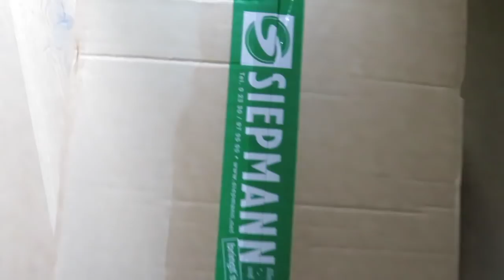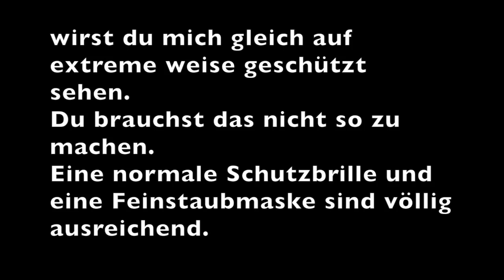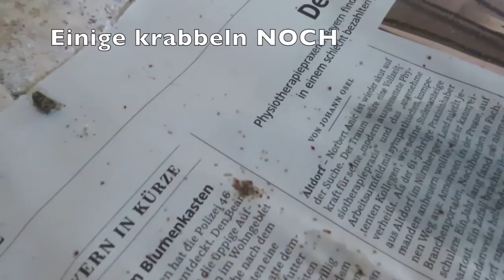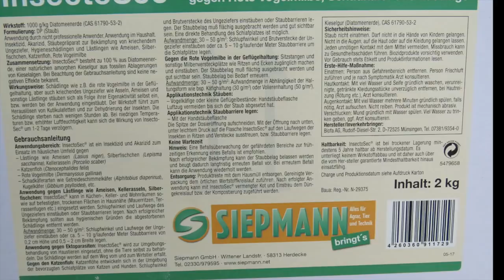Alle Hühnermilben erfolgreich bekämpfen.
Hühnermilben im Hühnerstall erkennen und bekämpfen.Was man gegen die rote Vogelmilben im Hühnerstall tun kann, bei starkem Hühnermilbenbefall und wie du einem Hühnermilbenbefall im Hühnerstall, und bei den Hühnern vorbeugen kannst.Mit Kieselgur.Wenn es regelmäßig angewendet wird, erzielt man langfristig ,eine -beinahe-komplett Milbenfreie Hühnerhaltung.Das Kieselgur gibt es für jede Stallgröße und auch als Spray, das sofort einsatzbereit ist.